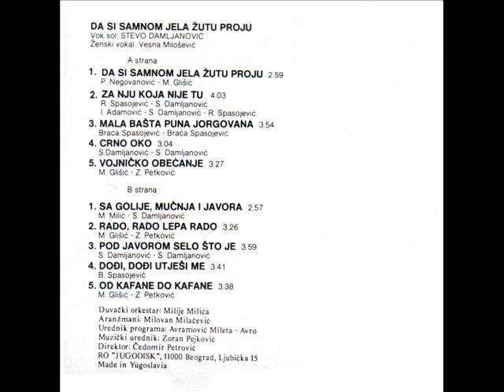Stevo Damljanovic i DO Milije Milica - Da si samnom jela zutu proju - (Audio 1990)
Label and copyright Jugodisk & Stevo Damljanovic i DO Milije Milica

lyrics:  M:Glisic
Arr:      Milovan Milacevic